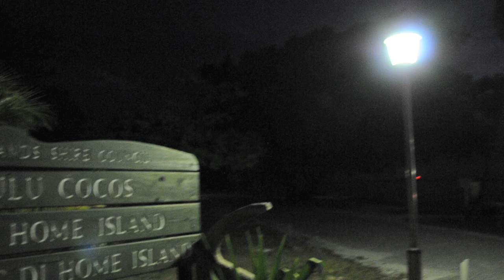The Cocos Episode By TH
The Cocos Episode by Tom HEBERT is a great video from his trip to Cocos "Keeling" Island. This Island is situated in the middle of the indian ocean. I don't need to tell you more just look at it!
Please watch in HD and full screen.
Muzik by: Cocoa Tea "Herb fibun" , Cornerstone Roots "inst".
Sheers Tom